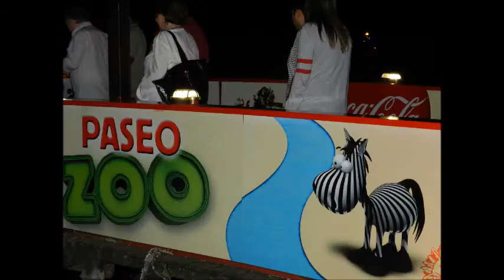Zoo de noche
Entrevista a Pablo Aon , Ambientador y Guía del paseo realizado en el zoológico de la Ciudad de Buenos Aires.

Los grupos son reducidos, 50 personas aproximadamente , se dividen en dos grupos y se recorre el zoológico de noche. No solo podés disfrutar de los animales , ruidos, plantas, y distintas sensaciones que se viven durante esta experiencia sino también tomar algo y comer un aperitivo , ya que son dos horas y media de caminata .

Ideal para familias, parejas, grupos de amigos , niños , y toda aquella persona que desee agudizar sus sentidos y llevarlos a su máxima expresión.

Consultar en la página web por días , horarios y disponibilidad.

Te recomiendo Zoo Noche , disfrútalo como lo hice yo.